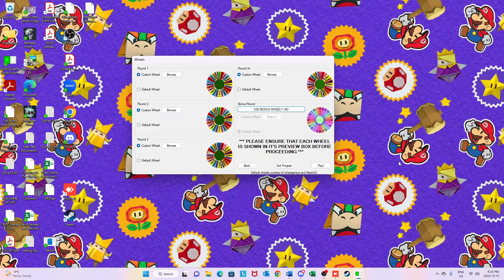Daytime Wheel Of Fortune Season 6 Episode 18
Time for another fun edition of daytime Wheel. Nancy Martin returns for her third day, and on this episode, she faces AJ Richards and EqualsPeach.